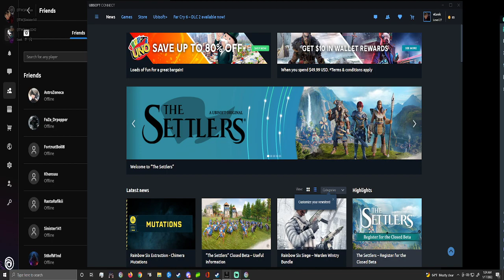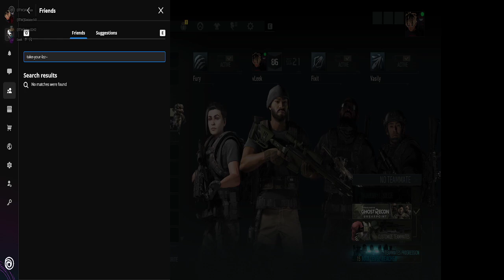Chill Stream (collectables/Blueprints/missions)